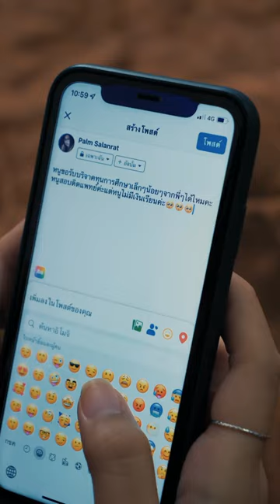เงินบริจาค EP.3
บริษัท​ ไท่ห​ยาง​ มีเดีย​ ​(ประเทศไทย)​ จำกัด​
TAIYANG MEDIA (THAILAND) CO., LTD.
泰国泰阳传媒有限公司